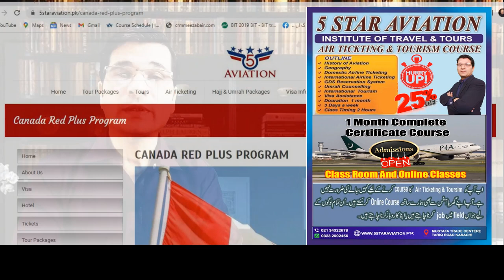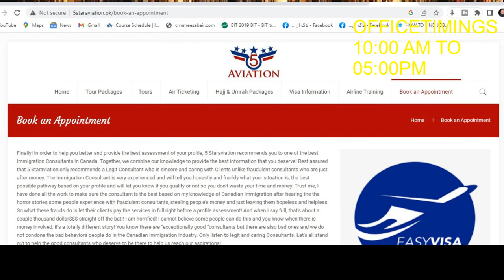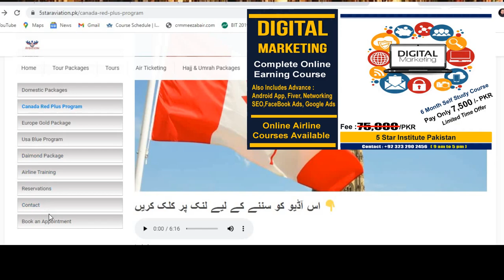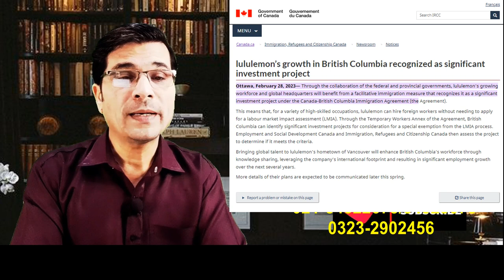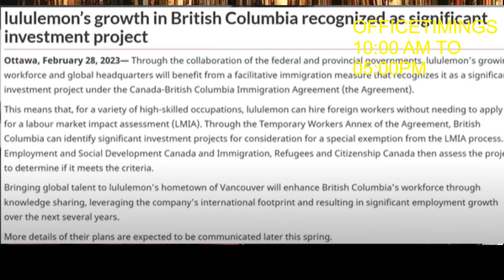Apply Now ! Urgent Requirement For Canada Without LMIA Job Letter I Urdu I Easy Visa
Web: 5staraviation.pk

Web: 5staraviation.pk